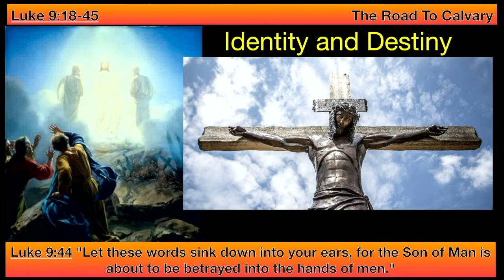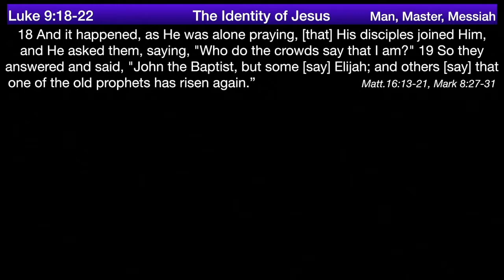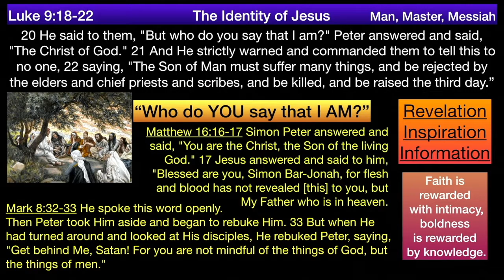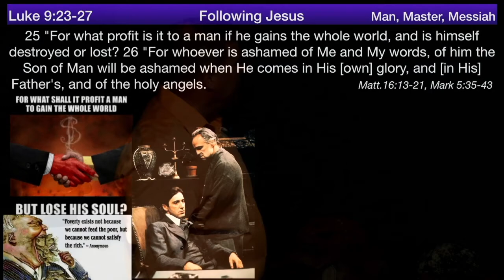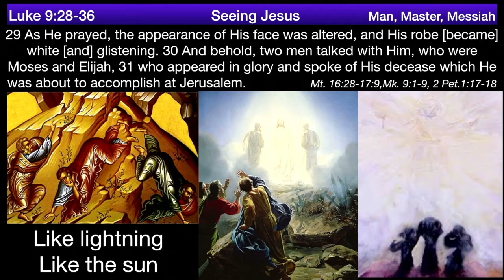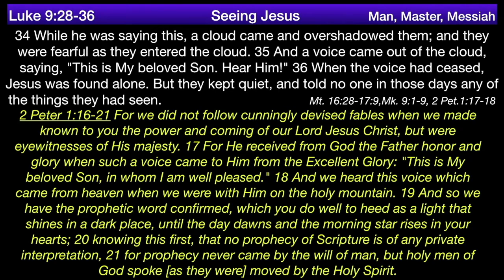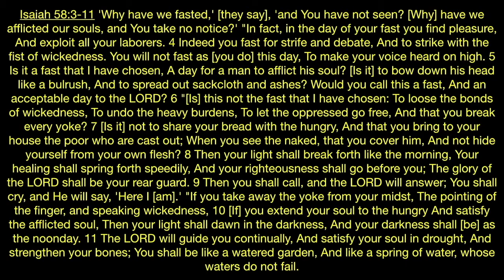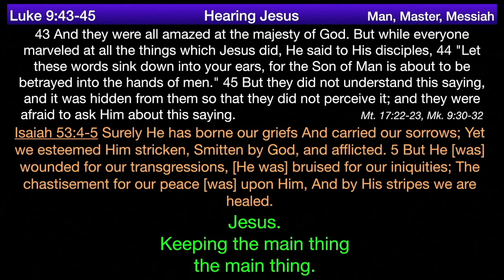** Luke 9:18-45 - Identity and Destiny ** | Grace Bible Fellowship Monmouth County | Sermons